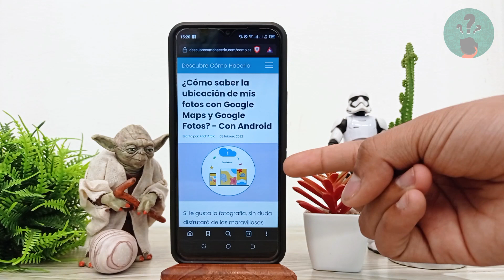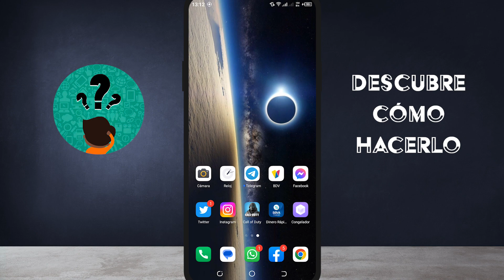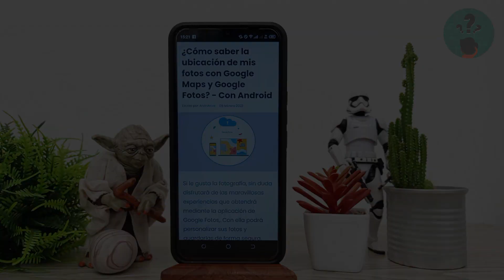¿Cómo saber la ubicación de mis fotos con GOOGLE MAPS y GOOGLE FOTOS? - Con Android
En este video descubre Cómo saber la ubicación de tus fotos con GOOGLE MAPS y GOOGLE FOTOS. En el Canal Descubre Cómo Hacerlo encontrarás el mejor contenido. ¡No te lo puedes perder!